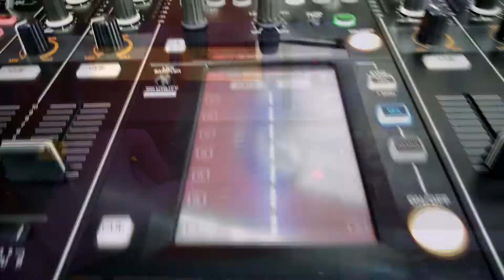REPARACIÓN DE EQUIPOS DE AUDIO, MIDI, DJ & PRODUCCIÓN MUSICAL 🎵 ¡CUIDAMOS DE LO QUE TE APASIONA! 👍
Aquí encontrarás información sobre la reparación, operación e instalación de equipos de Audio profesional, DJ, Producción musical, DAW y home estudios, que tanto me apasionan 👍

Cuento con certificaciones y una amplia experiencia en la operación, asesorías e instalación de los equipos electrónicos, tanto para estudio como para audio en vivo

¡CUIDAMOS DE LO QUE TE APASIONA! 👍